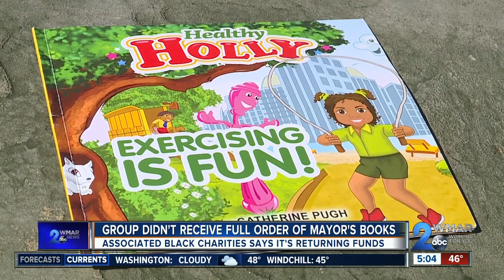Associated Black Charities received 4,500 of the 10,000 'Healthy Holly' books it purchased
Associated Black Charities plans to return the money that remains from donations given to them to pay for "Healthy Holly" books.